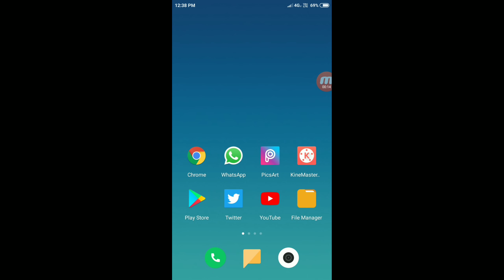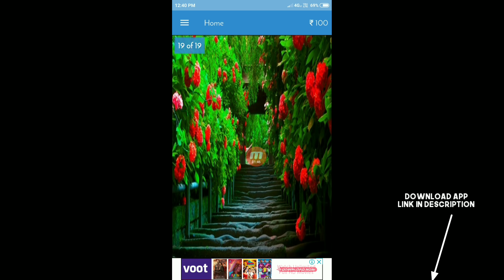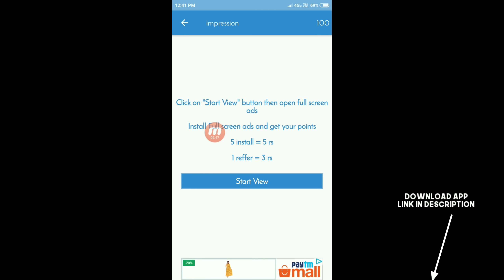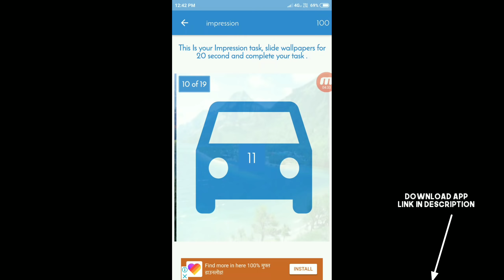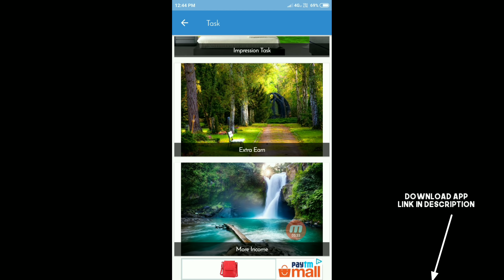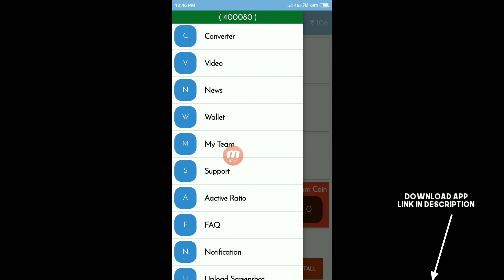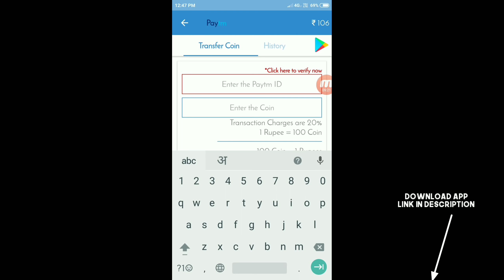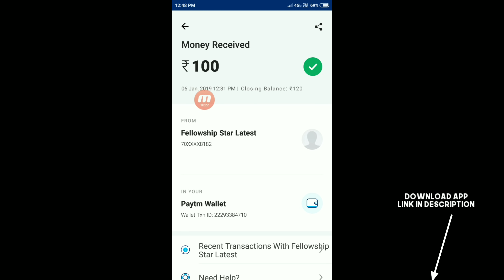केवल छात्रों के लियें ₹21000 प्रतिदिन Paytm/Paypal Cash | Earn Money Online 2019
✔Refer code▶271394

✔About Video▶ In this video I will tell you a new application how to use and earn free paytm cash,free PayPal cash,free Bitcoin etc..
from this app try it and enjoy